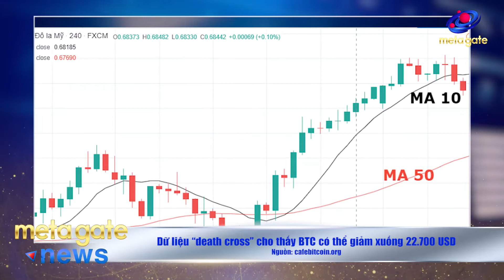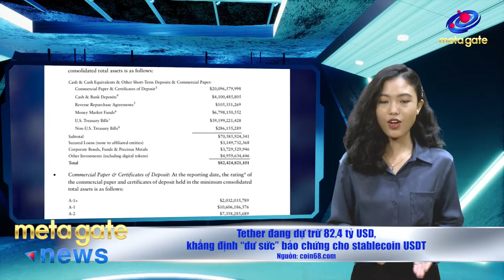Tin Tức Crypto 24h | Xuất hiện dự án SLEEP TO EARN- Bitcoin có thể xuống $22.700 |MetaGate News 21/5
Bản tin MetaGate News ngày 21/05/2022 hôm nay sẽ đem đến những tin tức crypto mới nhất 24h qua:
- Giới thiệu - 0:00
- Xuất hiện dự án Sleep-to-earn - 1:02
- Lo ngại về việc “xả” AVAX, Avalanche chủ động thương lượng với Luna Foundation Guard - 2:16
- Do Kwon đã giải thể Terraform Labs ở Hàn Quốc trước vụ sụp đổ của UST và Luna diễn ra - 3:28
- Hàn Quốc phạt Terraform Labs và nhà đồng sáng lập Do Kwon 78 triệu USD vì tội trốn thuế - 4:28
- Dữ liệu “death cross” cho thấy BTC có thể giảm xuống 22.700 USD - 5:56
- Nhiều người dân Hàn Quốc “ôm” LUNA với hy vọng đổi đời - 7:06
- Tether đang dự trữ 82,4 tỷ USD, khẳng định “dư sức” bảo chứng cho stablecoin USDT - 8:01
- OpenSea ra mắt nền tảng giao dịch NFT mới với nhiều cải tiến đáng kể - 9:04

🎥 METAGATE NEWS
Chương trình Metagate News - nơi cung cấp những thông tin thời sự nóng hổi, xu hướng thị trường trong lĩnh vực crypto hàng ngày.

KÊNH METAGATE
Kênh Youtube chính thức của MetaGate - Cộng đồng Crypto Việt Nam, nơi chia sẻ kiến thức, thông tin chính thống đúng đắn nhất về crypto và các dự án tiềm năng trên thị trường hiện nay.